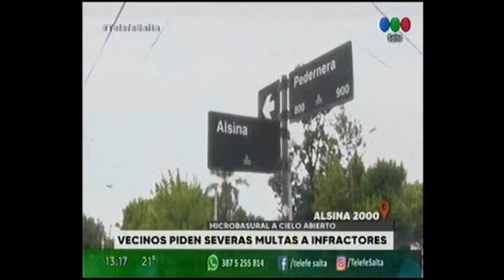Vecinos comenzarán a escrachar a quienes tiren su basura en un espacio verde